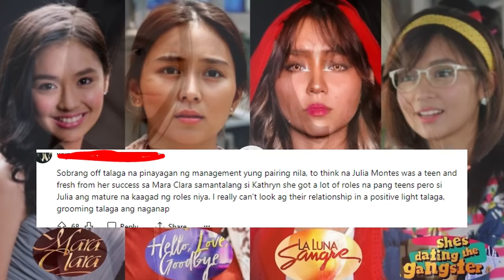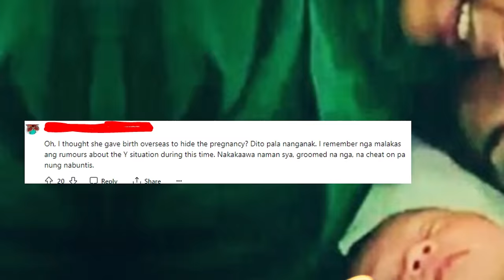JULIA MONTES! 3RD BABY NA?! ANAK NILA COCO MARTIN?!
🌟 Welcome to Kwento Mo 🌟

🎬 Your Ultimate Source for Entertainment News & Trending Topics 🎬

Are you a pop culture enthusiast always looking for the latest updates in the world of entertainment? Look no further! Kwento Mo is your go-to destination for the hottest news, behind-the-scenes insights, and trending topics in the entertainment industry.

📺 What to Expect on Our Channel:

🌟 Daily Entertainment News: Stay in the know with our daily updates on celebrity gossip, movie releases, music releases, and more.
🎥 Exclusive Interviews: Get up close and personal with your favorite stars as we bring you exclusive interviews and red carpet moments.
📈 Trending Topics: Dive into the most talked-about subjects in the entertainment world, from viral challenges to internet sensations.
🍿 Movie Reviews: Our expert team gives you honest and in-depth reviews of the latest blockbuster films and hidden gems.
📺 TV Show Breakdowns: We dissect your favorite TV shows and series, discussing plot twists, fan theories, and more.
📱 Social Media Roundup: Explore the social media reactions and trends that are shaping the entertainment landscape.
Join our vibrant community of entertainment enthusiasts, and let's embark on this exciting journey together!

Thanks for choosing Kwento Mo as your entertainment news hub. Get ready to be entertained, informed, and inspired!